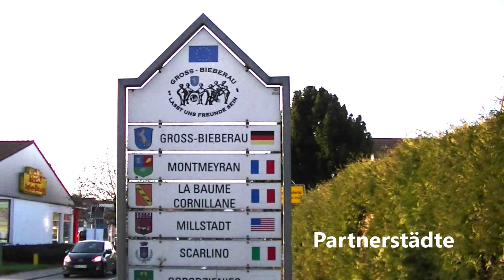Groß-Bieberau History Doku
aus unseren History-Serien: der historische Odenwald: Groß-Bieberau  mit langer Geschichte. Gebiet eines Jagdforstes aus dem Mittelalter  (Wildbann).